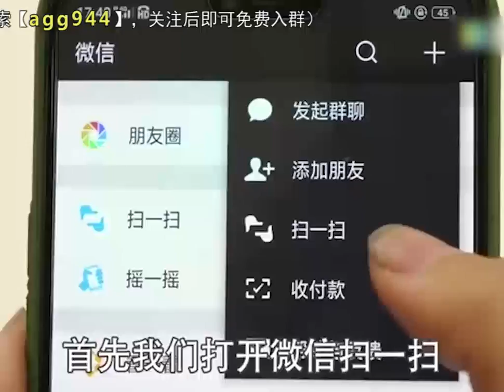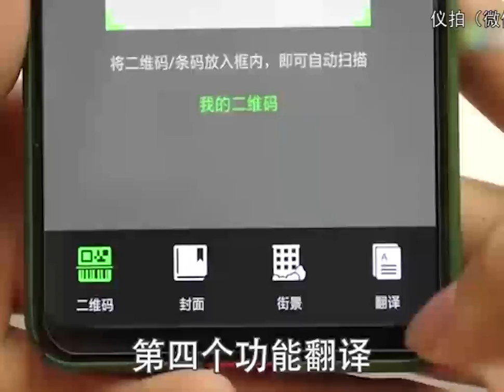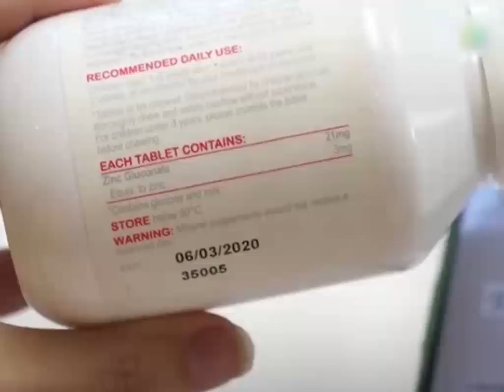How to use the other features in the Scan function of WeChat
(the Translate feature is particularly useful)